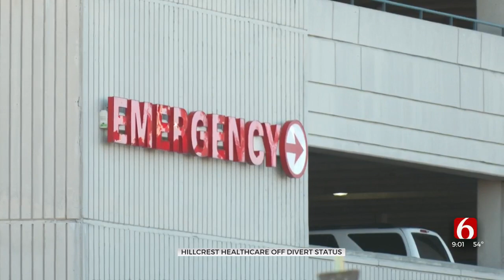Hillcrest Hospitals Moved Off Emergency Divert Status Following Ransomware Attack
Hillcrest HealthCare said all hospitals are off the emergency divert status on Wednesday.